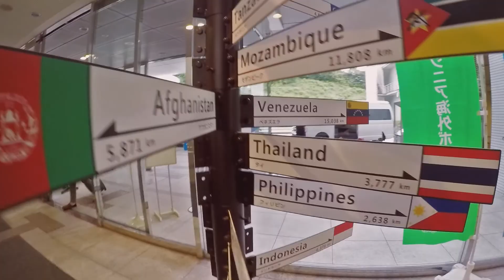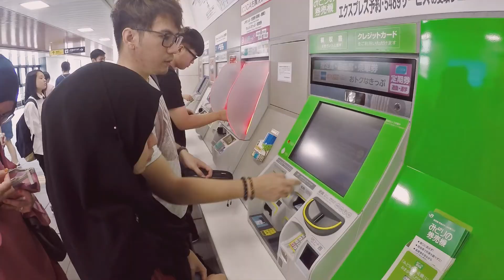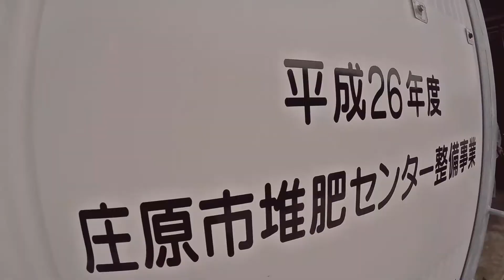Study Experience in Japan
5th HiPeC-Bm Experience
Trivia: Perfume is one of Hiroshima's most famous musical groups.